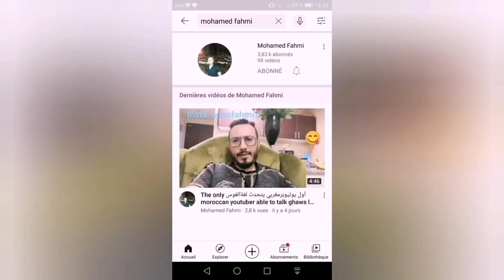الرباط وبرلين.. المغرب يعلق الاتصال والتعاون مع السفارة الألمانية سمعو مزيان اش واقع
أول تحليل على قناة رسمية ألمانية حول قطع المغرب العلاقات مع ألمانيا، المحلل المغربي في المستوى الجيد

سنوات من التدبير في المستويات العادية تنتهي بقرار مغربي أوقف التواصل مع السفارة الألمانية بالرباط، فعلى امتداد السنوات القليلة الماضية مرت مياه كثيرة تحت جسر علاقات أربكتها اختيارات وتموقعات عديدة، خصوصا في إطار التنسيقات “الإفريقية الأوروبية”، التي اتجهت في الآونة الأخيرة إلى محوري “الرباط – باريس”، “الجزائر – برلين”.

وشكلت ألمانيا الاتحادية حجر عثرة للدبلوماسية الخارجية المغربية في محطات عديدة داخل دهاليز الاتحاد الأوروبي، وكذا ضمن هيئة الأمم المتحدة، التي تطالبها برلين بحقها في “الفيتو”، وهو الأمر الذي يرفضه المغرب بحكم استفادته في كثير من الأحيان من الصوت الفرنسي لضمان سلامة مسار قضية الصحراء.
صراع “الفيتو”

بداية قصة الفيتو انطلقت منذ الأيام الأولى لسنة 2019 بمطالبة الألمان بسحب هذا الحق داخل الأمم المتحدة من الجار الفرنسي، وجعله باسم الاتحاد الأوروبي، وذلك بتنسيق الاشتغالات قبل طرح مواقف جماعية من قضايا العالم، وهو ما دفع المغرب نحو رفض الطلب تحسبا لتقارب مرتقب مع الجزائريين يفسد الموقف الأوروبي من الصحراء.

ودفع الرهان الألماني الجاد على المنصب الدبلوماسية المغربية إلى المقاطعة النهائية لجلسات الحوار مع المبعوث الأممي السابق هورست كولر، بالعاصمة برلين، واشتراط الجلوس بلشبونة أو باريس، لتتأكد بداية الخلافات بين الطرفين، واتساع هوة فروق وجهات النظر، خصوصا أن التموقع المغربي دائما ما مال نحو فرنسا.
اتفاق الصيد

رغم الزيارات المتوالية للدبلوماسيين الألمان، قبل تجديد اتفاق الصيد البحري بين المغرب والاتحاد الأوروبي، إلا أن الموقف جاء متحفظا من ضم مياه الأقاليم الصحراوية إلى الشمالية المسموح بالصيد فيها، إذ طالبت ألمانيا بضرورة تطابق مضامين الاتفاق مع القانونين الأوروبي والدولي.

وخاضت ألمانيا سجالات قوية داخل ردهات البرلمان الأوروبي في مسألة استفادة سكان الأقاليم الجنوبية من عائدات الاتفاق، وهو ما أزعج المغرب كثيرا، خصوصا أمام إصراره على طرح سؤال التنمية واستعراض المنجزات التي تحققت على امتداد سنوات بالصحراء، وتمكين السكان المحليين من عديد الحقوق.
الأزمة في ليبيا

بداية بروز الأزمة جلية ستكون سنة 2020، وذلك بعد عدم استدعاء الألمان المغرب في قمة النقاش حول الوضع في ليبيا، وهو ما ردت عليه وزارة الخارجية ضمن بلاغ رسمي، تستغرب فيه الإقصاء وتهميش جهود الرباط لتسوية الأزمة الليبية، باستحضار اتفاق الصخيرات، والتنسيقات الكثيرة التي قادها.

ومباشرة بعد الإقصاء الذي طال المغرب وحيدا، ستتجدد مساعي المملكة لتجاوز الأمر، وذلك بتنظيم مباحثات بوزنيقة، التي انتهت بالإيجاب وتسوية الخلافات القائمة، لكن ذاكرة الدبلوماسية المغربية بقيت محتفظة بعدم توجيه الدعوة لها، وتخصيصها فقط للجيران الترابيين لطرابلس (تونس – الجزائر).
مجلس الأمن

تقدم الجهاز الدبلوماسي الألماني صدارة الدول التي طالبت بانعقاد اجتماع مجلس الأمن الدولي، بعد الاعتراف الأمريكي بسيادة المملكة على الصحراء المغربية.

وهذه الخطوة كان من المرتقب أن يكون لها ما بعدها، بعد تفعيلها أمميا، خصوصا أن المغرب يراهن على استمالة خيار أمريكا لباقي الدول الكبرى، والمضي نحو نيل اعترافات أوروبية أيضا.